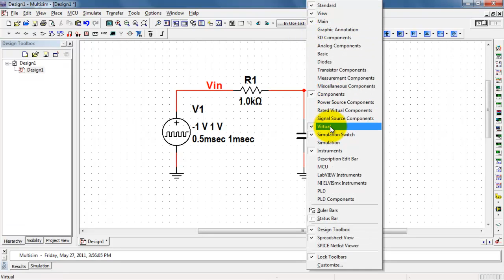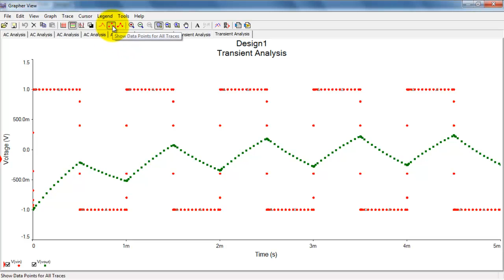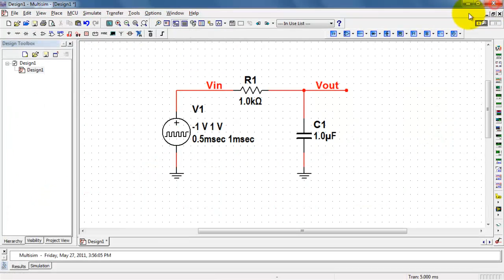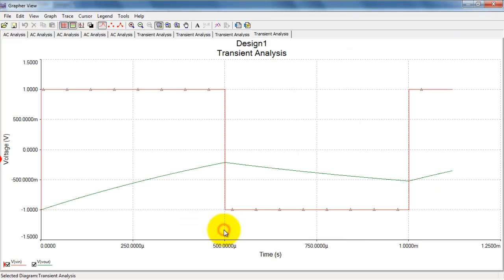NI Multisim: Transient Analysis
Set up a Transient Analysis to plot time-domain circuit response waveforms.